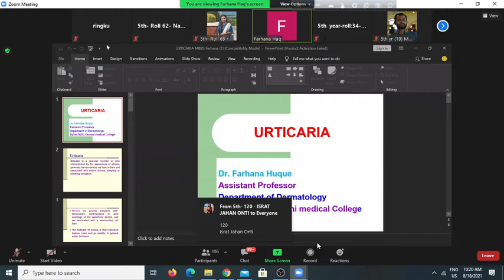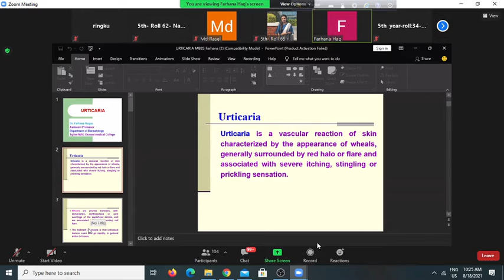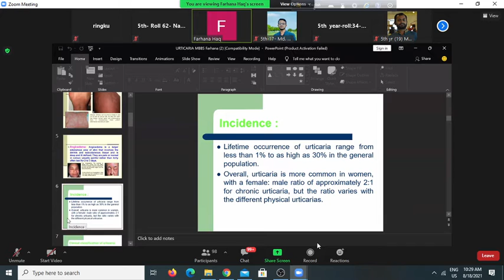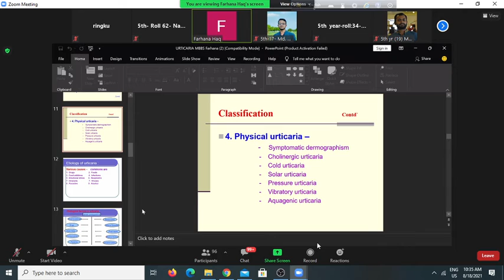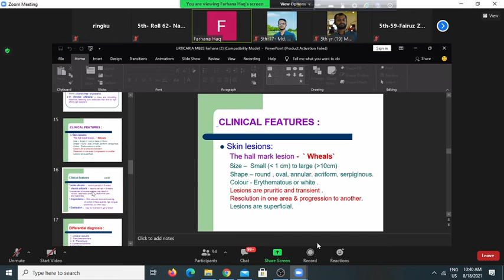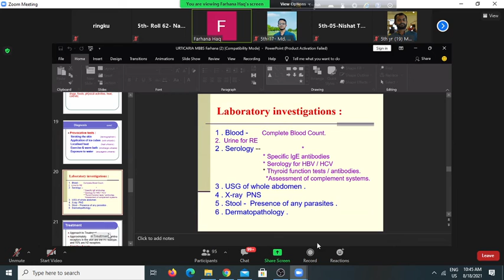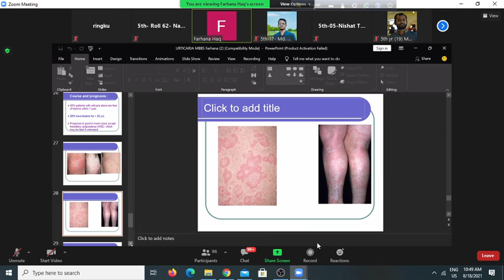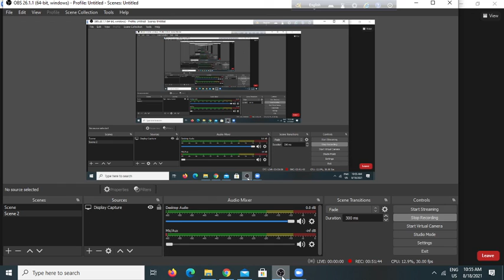Dermatology -urticaria by dr. farhana mam 18-8-21